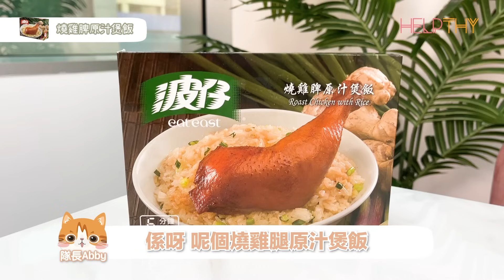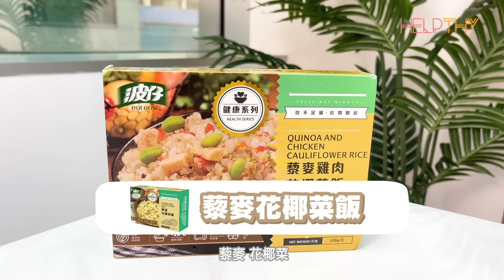營養師Hayley開箱｜波仔叮叮飯系列🌟糧尾窮人恩物🤫咁樣低碳飲食都可以？🔥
今次開箱糧尾恩物...波仔🌟
波仔有咩咁特別？除咗飯盒、意粉之外，仲有粥糖水同叮叮菜！
貪佢種類夠多，最重要係有啲低脂都食得嘛
而家流行「低碳飲食」嘅椰菜花飯佢都有！
即刻幫大家試下咩叫RAW味😎
仲有增肌、減脂、低碳組合記得睇到最後啦～

喜歡就要Subscribe✅Like✅Share✅
營伴為你解疑難💛分享健康冇麻煩
跟Helpthy營養師開始你嘅個人飲食計劃啦！

 / helpthywellness
由專業營養師助你搵出最佳飲食習慣💛Helpthy伴你營瘦
歡迎同我地傾下whatsapp📱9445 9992